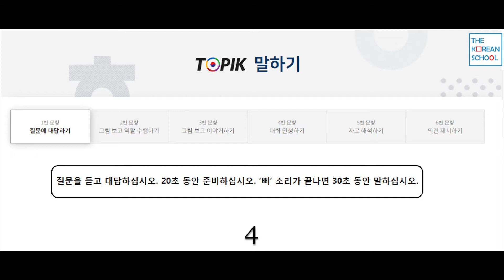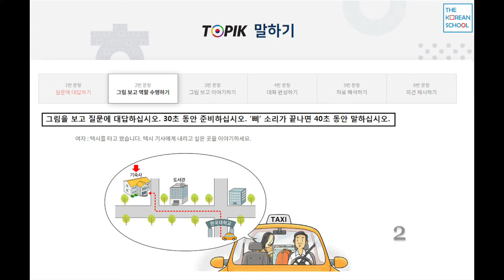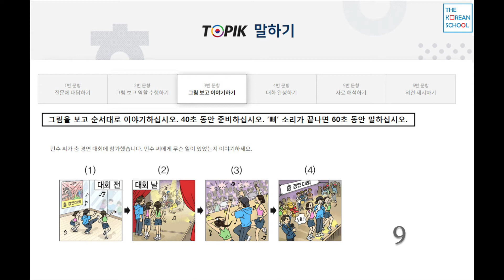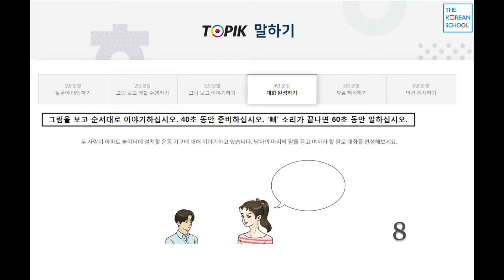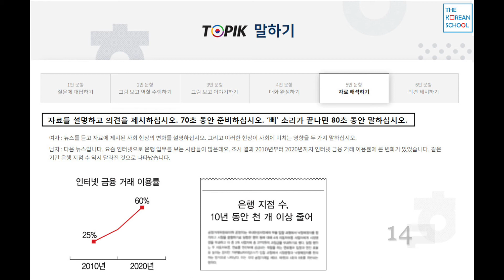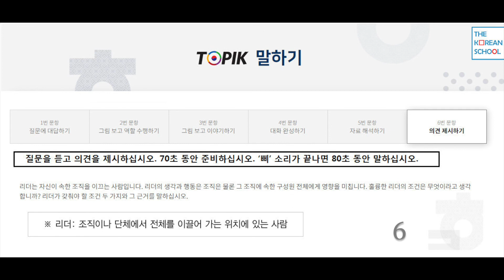ĐỀ THI NÓI TOPIK - TOPIK 말하기 평가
Thông tin chi tiết chấm điểm, Hướng dẫn ôn tập và Đáp án chi tiết tại